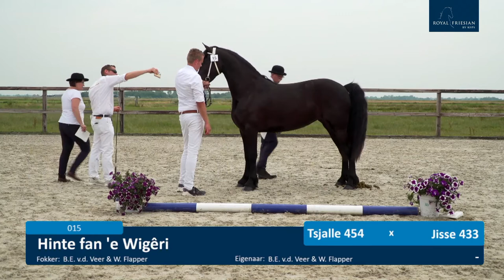Locatiekeuring 28-6-2021 - Stal Henswoude